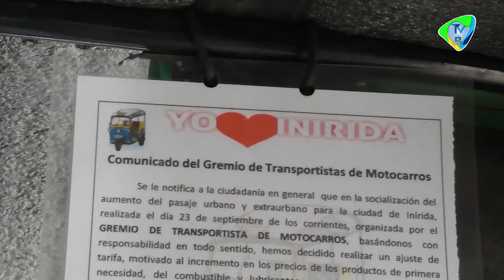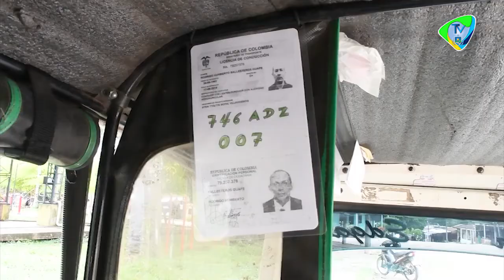Reportes VAI - Informativo Semanal 19 octubre 2022 - VICINIRIDA TV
Emisión 003 del Informativo Semanal de la Oficina de Prensa del Vicariato Apostólico de Inírida